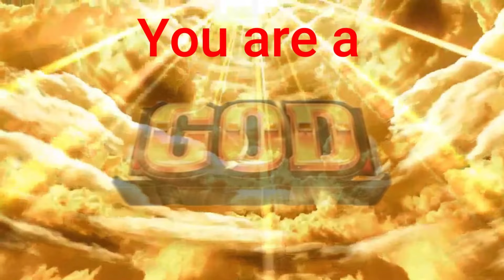[MHXX] 初心者必見!! 進行度別おすすめ剣士装備紹介!! G級編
素材の集め方などの質問等あれば気軽にコメントお待ちしております。
何度もいいますがあくまでも私の一意見なのでご理解よろしくお願いいたします。
今回は2部制にしてみました。
次回の動画投稿は未定です。
※一部の武具作成条件＋スキル説明等は下位、上位編で紹介しているため先に下記の視聴をおすすめします。

次回

以下動画の内容のネタバレあり

装備紹介まとめ

G級前半　武器　ナルガ太刀 LV5
装飾品　連撃殊[1] × 6  連撃殊[3]×1
防具 ロワーガX一式
護石　スロット3or 連撃+4以上

G級後半　武器ナルガ太刀　LV7
装飾品　会心殊[1]×6　会心殊[3]×1
防具　レウスX一式
護石　スロット3 or 会心強化+4以上

使用した素材等
音声　音読さん
楽曲　魔王魂　シャイニングスター
DOVA-SYNDROME